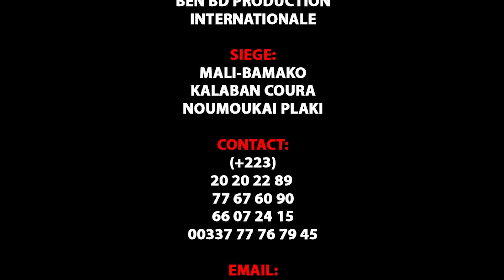Tounka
Le Groupe 223 Cinéma sont des jeunes artistes comédiens et du Cinéma au Mali qui font beaucoup bouger le Mali en ce moment avec un talant à nos jours et il ce trouvé très souvent dans les concerts et festival et les voilà dans ( TOUNKA ) un vrais histoire pour vous les fans avec le soutien de son LABEL UNIVERSEL BEN BD PRODUCTION INTERNATIONALE aux contacts: 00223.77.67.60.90 ou 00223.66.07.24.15 ou par E-mail / Catégorie Catégorie Humour Catégorie Films et animations